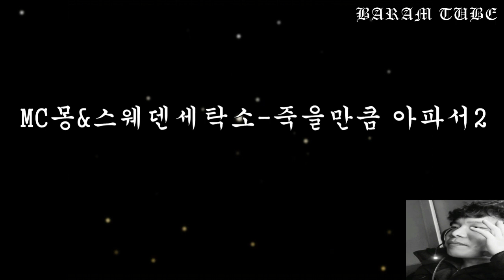MC몽&스웨덴세탁소 죽을만큼 아파서2